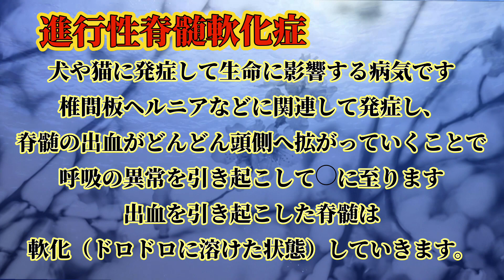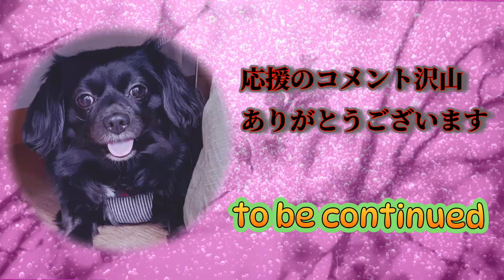【悲しいお知らせ②】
RAVEN  Familyの
次男坊MAUVE君（モーブ君）に
先日突然起こった出来事です。
前回のお話の続きとなります。
これからも、
RAVEN  Familyをよろしくお願いします！